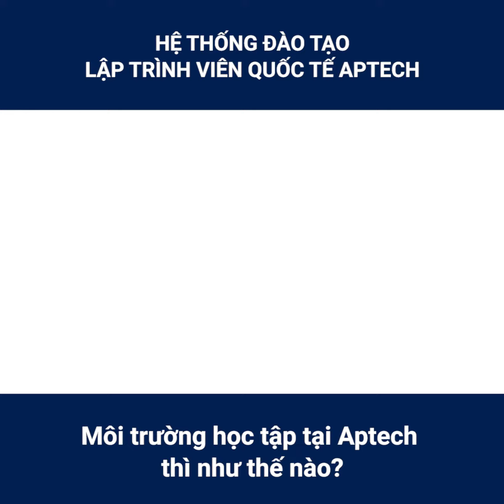[APTECH] Môi trường học tập tại Aptech thì như thế nào ?